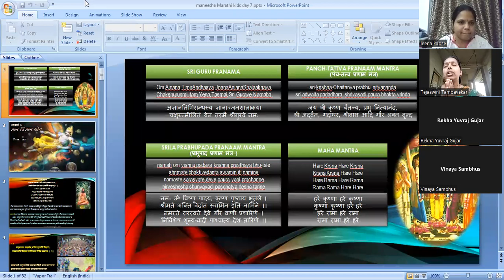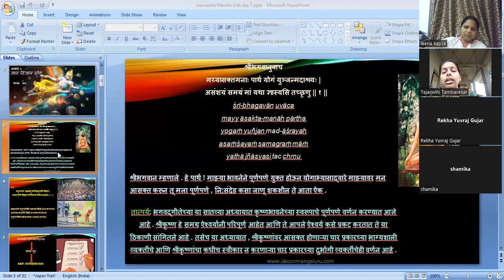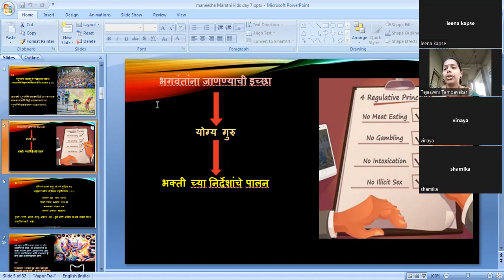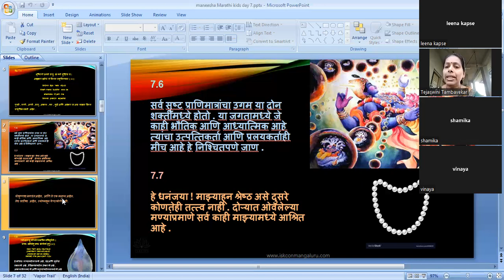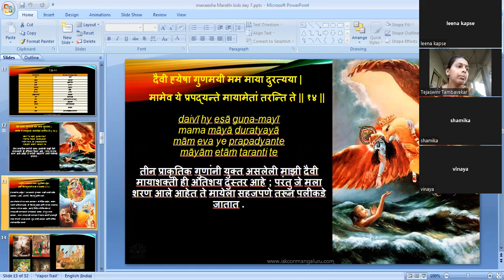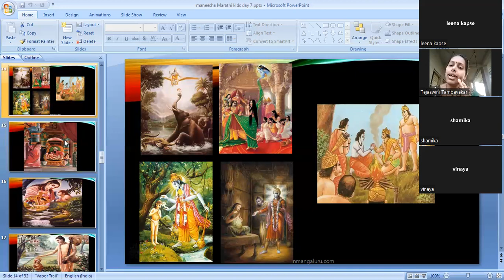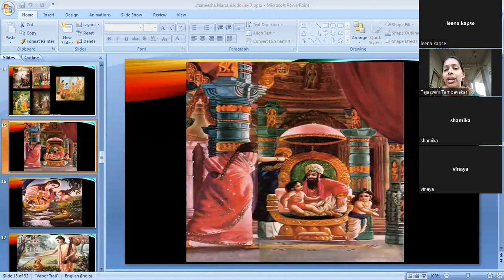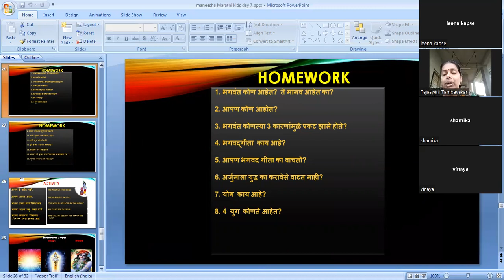BATCH 34 BG CHP 7(12.03.23) 4PM MARATHI KIDS BY TEJSWINI MATAJI